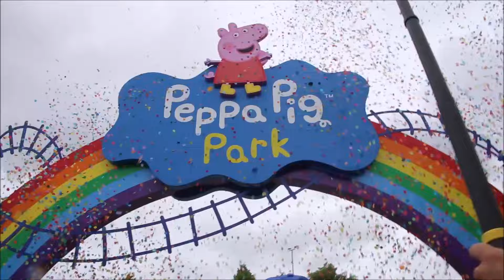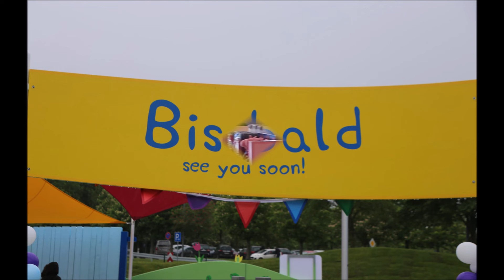Eröffnung des PEPPA PIG PARK Günzburg - die Medien sowie die eingeladenen Familien waren begeistert.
17. Mai 2024
Großer Tag für die Macher und jeden Einzelnen, der dazu beigetragen hat, dass dieser Park heute Medieneröffnung feiern durfte.

Der erste eigenständige PEPPA PIG Park öffnete seine Türen für die Medienvertreter und eingeladene Familien mit viel Überraschungen und Konfettiregen.
Leider regnete es an diesem Tag ohne Unterlass. Die Kinder und ihren Eltern machte es trotzdem Spaß. Alle hatten passende Kleidung dabei und nutzen die Fahr- und Spielmöglichkeiten aus. Der Park ist ein wahres Paradies für Vorschulkinder und auch jüngere Kinder.

Es gibt 9 Spielplätze, darunter die weltweit einzigartige Lego® Duplo® PEPPA PIG Play Zone. Hier kann man an mehreren Tischen seiner Fantasie freien Lauf lassen. Unter den Spielplätzen ist auch der Matschpfützen und Wasserspielplatz. Nicht vergessen: Unbedingt Badekleidung und am besten auch frische Kleidung mitnehmen. Auf dem Sandspielplatz gibt es eine große Auswahl an Sandspielzeug.

5 Attraktionen lassen Kinder- und Erwachsenen-Augen groß werden:
Die Papa Wutz´Achterbahn. Mindestgröße: 95 cm.
Opi Mümmels Dino Abenteuer. Mindestgröße: 86 cm.
Peppas Ballonfahrt. Hier gibt es keine Mindestgröße und auch Kinder im Rollstuhl können ungehindert in die Lüfte fliegen.
Opa Kläffs Piratenschiff ist auch ohne Mindestgröße nutzbar.
Herr Bulles Hau-den-Lukas. Mindestgröße 100 cm.

Mehrmals täglich finden Shows im Kino und auf der überdachten Bühne statt.

In Frau Mümmels Diner kann man sich verköstigen lassen und ein wenig ausruhen.

Der Shop lässt keine Wünsche offen. Hier gibt es alles rund um Peppa Wutz.

Größe des Parks: 1,6 ha
Öffnungszeiten: bis 3. November (Saisonende) von 09:00 bis 17:00 Uhr
Preis pro Person ab 2 Jahren ab 19,-- € (werktags) am WE/Feiertag zwischen 22 € und 24 € (unbedingt online buchen, an der Tageskasse wird es erheblich teurer).
Jahreskarten wird es im 1. Jahr nicht geben.
Upgrade zum Legolandbesuch ist möglich. (Legoland ist nur wenige Schritte vom PEPPA PIG Park entfernt) Es gibt auch Übernachtungsmöglichkeiten.

Besucht uns auch auf Instagram

© Bitte respektiert das Urheberrecht: Teilen erlaubt, runterladen verboten.